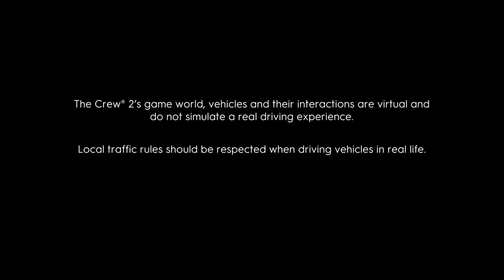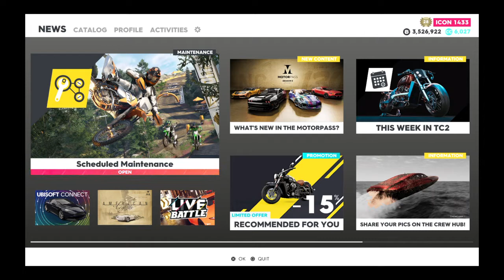The Crew® 2 testing speed and costume my spare parts to match